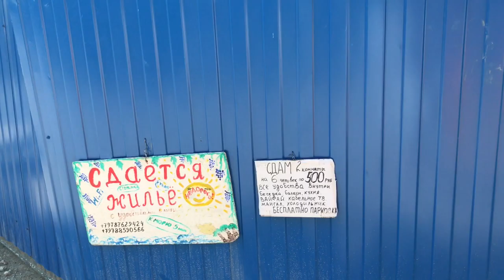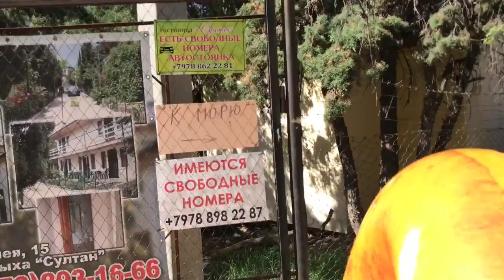Про жильё и цены на него в Судаке. Есть ли свободные варианты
Крым. Судак.

Мой кулинарный канал @masterswoegodela

Мой канал с простыми рецептами @ГотовимДомасИринойБыхановой